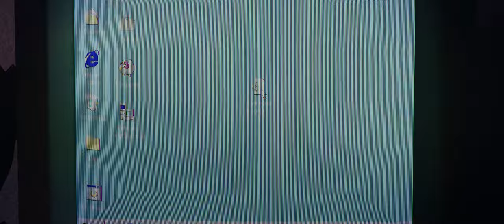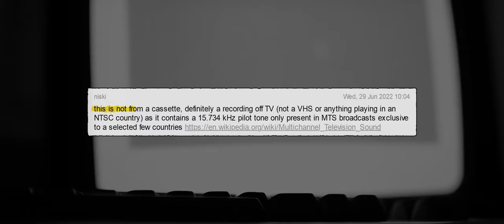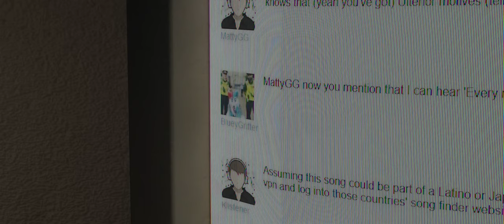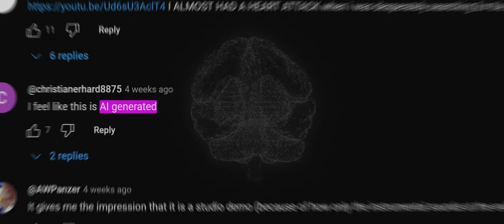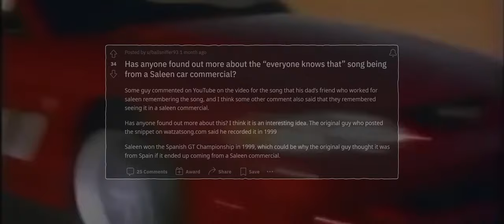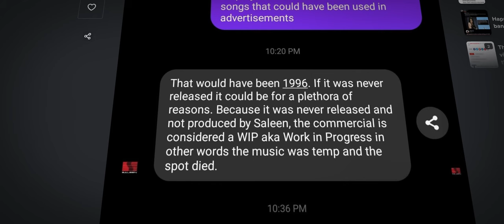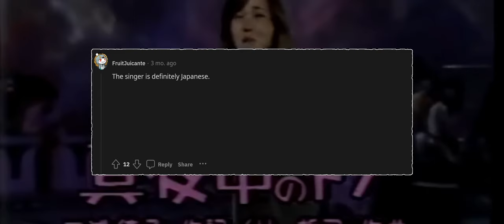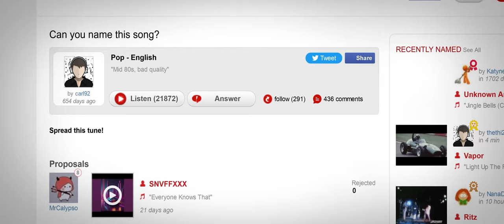EVERYONE KNOWS THAT: Загадочная песня, о которой НИКТО не знает [RUS]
Русская версия зарубежного видео о неизвестной песне Everyone Knows That, переведённая и озвученная мною. Такие видосы делаю в первый раз, поэтому прошу строго не судить

0:00 - Вступление
0:42 - Начало поисков
2:09 - О тексте песни
3:05 - Распространённая теория
3:54 - Теория о ТВ
5:25 - «Разбор полётов»